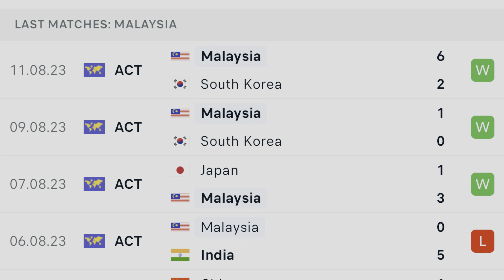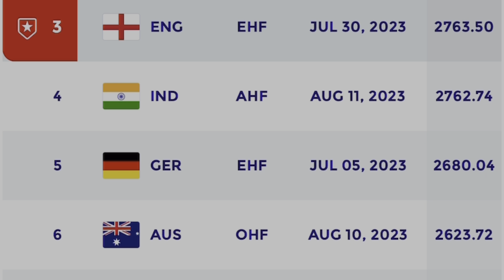Final Match : India vs Malaysia ( H2H & Rankings ) | Pre Match Analysis | Match timings | Ind vs Mal